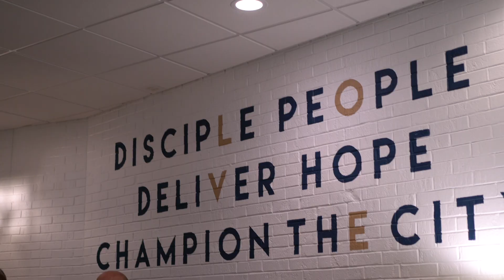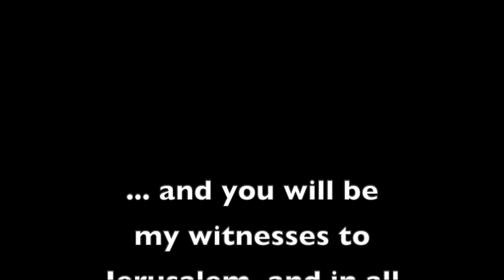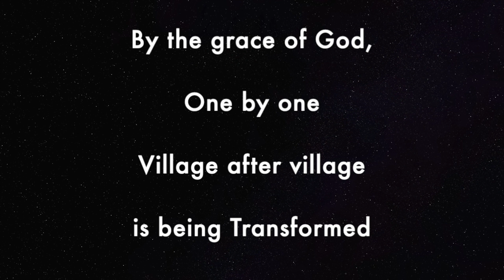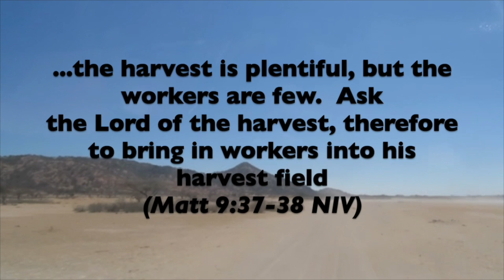Missions Sunday 2024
It's Missions Sunday 2024!

We are joined this week by Gilagwenda & Dolfi Maunda. They are missionaries to the unreached in the bush of Tanzania.

Summit is a church located downtown Saint Paul since 1932. We exist to bring people to a place where they can Be Known, Find Hope and Love Your City.

Join us again next week at one of our locations in person or online.